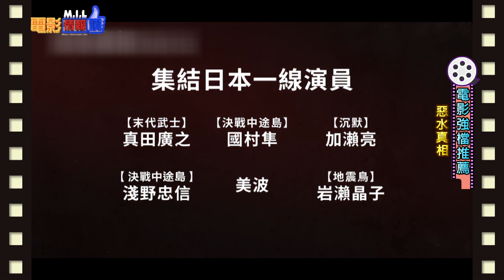【惡水真相】傳奇攝影師尤金史密斯揭露轟動全球公害事件的真實故事！｜電影情報讚M.I.L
傳奇攝影師尤金史密斯揭露轟動全球公害事件的真實故事！
 保護級

民視第一台 電影情報讚M.I.L 播出時間：
 每周六、日 08:00-09:00 (60分鐘版首播)
 每周六  日 11:00-12:00 (60分鐘版重播)
 每周日     14:30-15:00 (30分鐘精選首播)
 每周六     17:00-17:45 (45分鐘版重播)
 每周日     23:00-24:00 (60分鐘版重播)